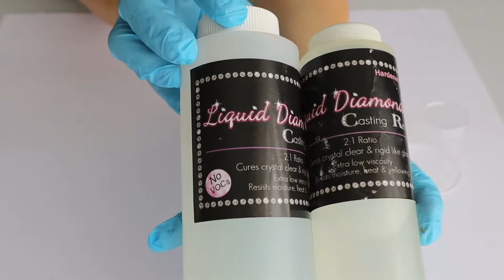HOW TO MAKE SNAIL FROM EPOXY RESIN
Today I will show you how you can make pretty snail from epoxy resin.
As shell you can use resin sphere or crystal gemstone sphere.